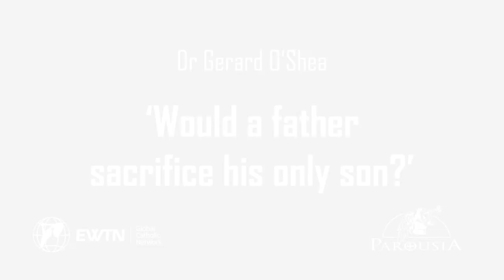'Would a father sacrifice his only son?' - Dr Gerard O'Shea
Dr Gerard O'Shea is the author of Educating in Christ: A Practical Handbook for Developing the Catholic Faith from Childhood to Adolescence - For Parents, Teachers, Catechists and School Administrators.